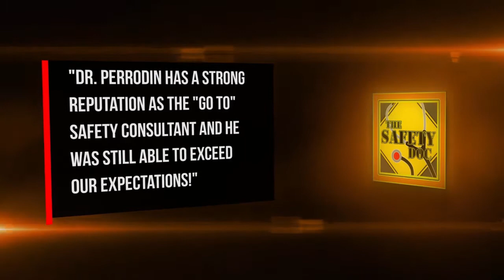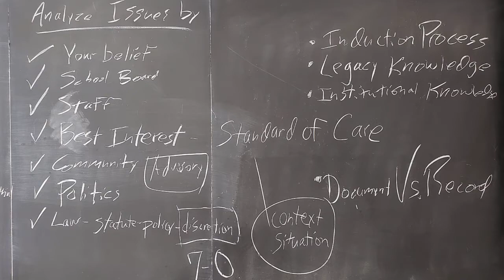SDP_079 How the 10th Amendment is Empowering Citizen Rescue Forces Across the US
Hurricane Florence’s devastation is countered by another (collective) civilian rescue force stepping up as government agencies are overwhelmed. Dr. Perrodin describes how both small and large civilian rescue forces develop. WHY WE HAVE CIVILIAN RESCUE FORCES. There are 3 reasons. First, people genuinely want to assist others in a time of need – especially when that situation is a natural disaster. Second, humans desire the presence of a social contract, or as philosopher Thomas Hobbes would put it, without a social contract, people would be “brutish” and chaos would infect the land. We are willing to trade some liberties to the government in exchange for protection. After 9/11, this was especially evident in the authorization of The Patriot Act. The third reason is found in the Constitution, particularly, the 10th Amendment. THE TENTH AMENDMENT’s BIG ROLE IN DISASTER RESCUE FORCES. The 10th Amendment states that “The powers not delegated to the United States by the Constitution, nor prohibited by it to the States, are reserved to the States respectively, or to the people.” In other words, governments are engaged in complicated relationships with citizens during times of disaster and crisis. Frankly stated, the government does not possess the resources or ability to rapidly scale which is necessary to mobilize an adequate response to a direct hit from a hurricane. Civilians can respond to rescues as they have that right per the 10th Amendment. CIVILIAN FORCES TO THE RESCUE! So, as we saw with the rag-tag boat rescue of 500,000 people in 9 hours from Lower Manhattan on 9/11/2001 and again with Cajun Navy Relief for Hurricanes Irma and Harvey, civilian rescue forces are effective and when melded with government rescue teams, much can be accomplished in removing people from harm’s way. Dr. Perrodin shares an example of how a local private business offered its own amphibious equipment to help people recover items from their homes – that were surrounded by water. THE COMPLICATED RELATIONSHIP. Who is responsible if a citizen volunteer is electrocuted while trying to rescue someone? This is the question that keeps local and state governments at bay of full, overt support of layman rescue groups and what we observe is implicit approval and help of civilian rescue forces. However, this issue must be addressed at a legislative level and Dr. Perrodin encourages some degree of immunity rather than any type of regulation. SAFETY DOC WEBSITE & BLOG The Safety Doc Podcast is hosted & produced by David Perrodin, PhD. ENDORSEMENTS. Opinions are those of the host & guests and do not reflect positions of The 405 Media or supporters of “The Safety Doc Podcast”. The show adheres to nondiscrimination principles while seeking to bring forward productive discourse & debate on topics relevant to personal or institutional safety. Dr. Perrodin’s “Safety Doc Podcast” negotiates school and community safety. To be informed about industrial safety, please contact Appalachian State University Professor Dr. Timothy Ludwig, PhD,